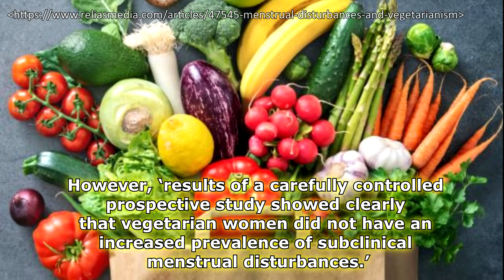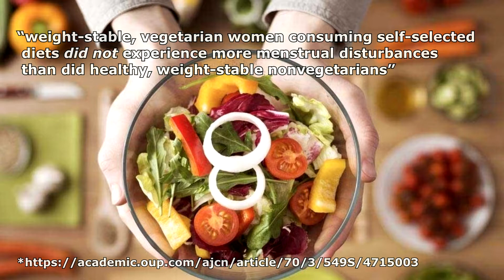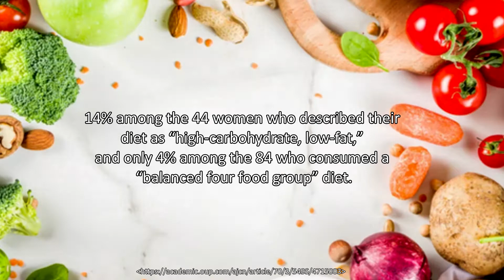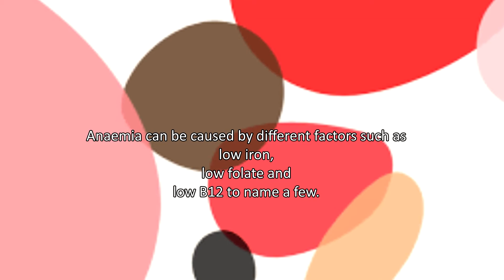Vegetarian Diets & Period Loss (Amenorrhea) - Is there a link?🌿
Can I get my period back with hypothalamic amenorrhea on a vegetarian diet?

In this video I speak about my experience with vegetarianism, my client's experiences and studies about vegetarian diets and period loss (amenorrhea).

✨Info regarding my coaching program and pathways to work with me can be found on my

💜Grab your FREE 'Invoke Your Period Back Bundle' here! Free Meditation, Breathwork Taster & 21 Day Journal Prompts.

You wear the device on your arm and whilst you sleep it takes your temp numerous times. This information then syncs to your phone/app. Amazing for tracking your cycle and confirming ovulation!